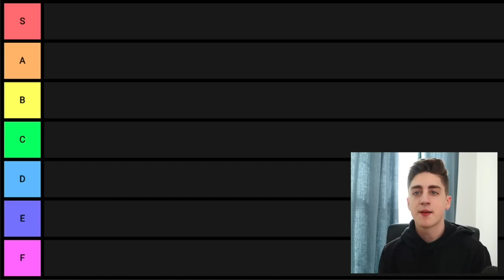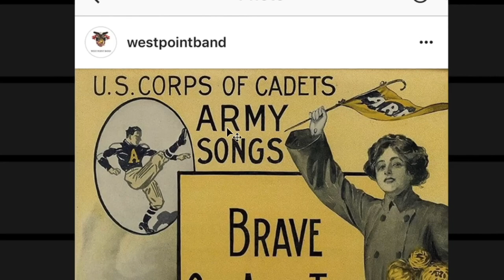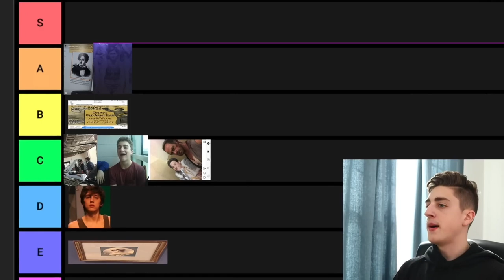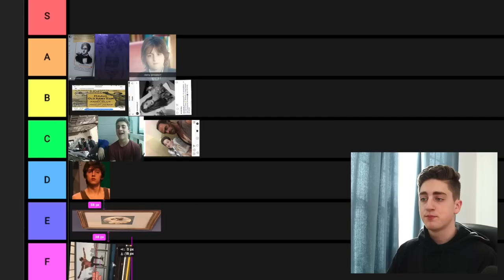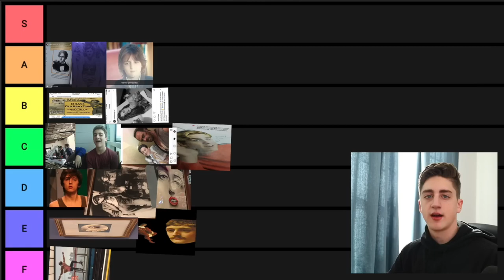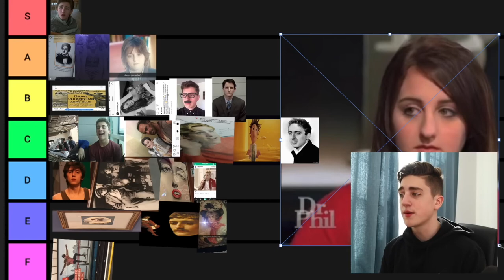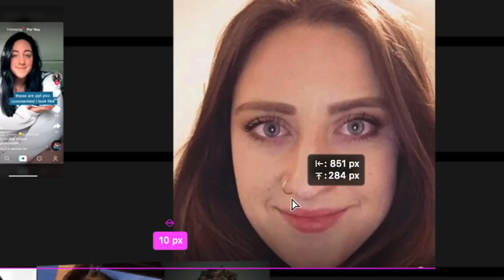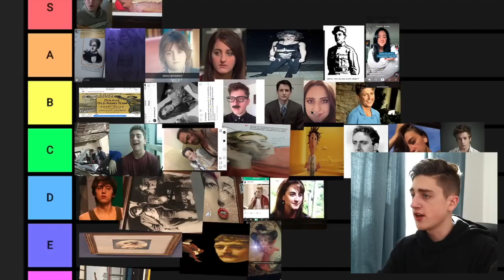Ranking My Lookalikes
ranking my lookalikes in a video